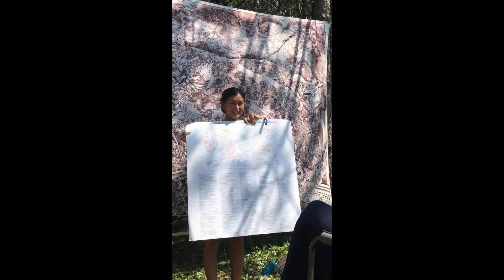The Beehive Collective's Presentation On Colonization of Meso-America at Bloom Festival '23. PT1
In August 2023 I had the privilege of attending the Bloom Festival in Blackstock where Saku, of the Beehive Collective, gave a presentation of the artwork many artists pulled together to create over the course of 9 years that tell a profound story. The level of detail in print and spoken word is profound!
Videography Credit to Vishal with gratitude!
The contents of this presentation will be unpacked in a group call session to highlight comments made to it that offer greater context and insight from you who view it, resonate with the message and leave insightful comments about the themes identified in the pres.
Will upload another segment of the presentation when 22+ (starting at 41) subscribers have joined this channel OR 22+ likes are present OR 22+ presentation related comments have been left (whichever happens first).
Consider this a social experiment to get this info out there!
To connect with the Beehive Collective directly, go to: beehivecollective.org/